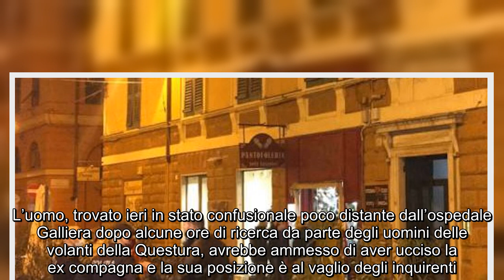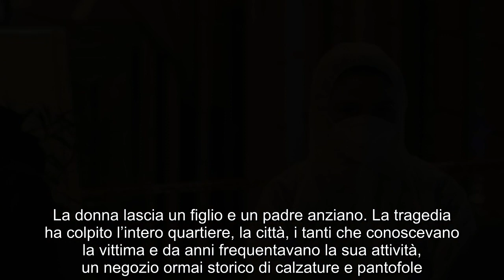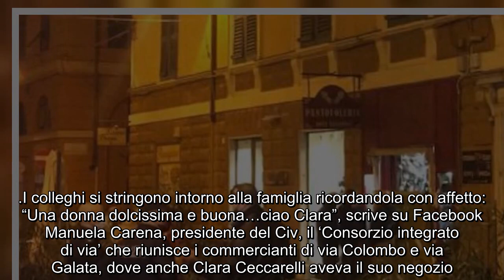Clara, uccisa con 30 coltellate nel suo negozio. L’ex compagno fermato mentre tentava il suicidio